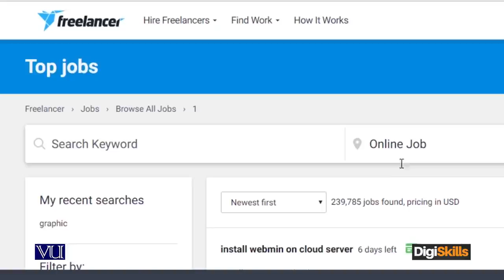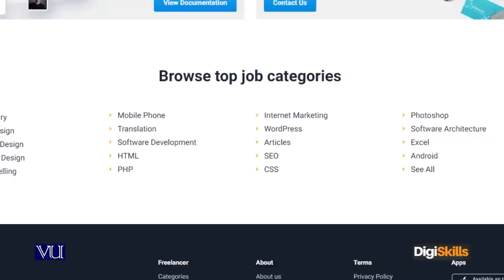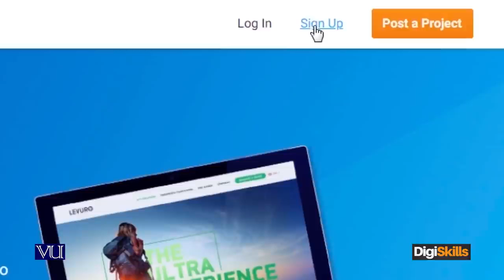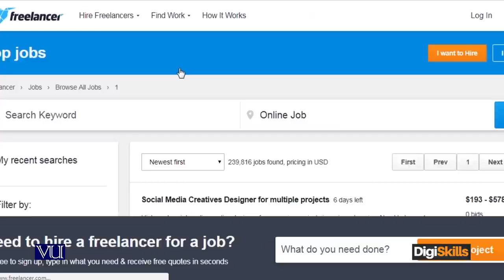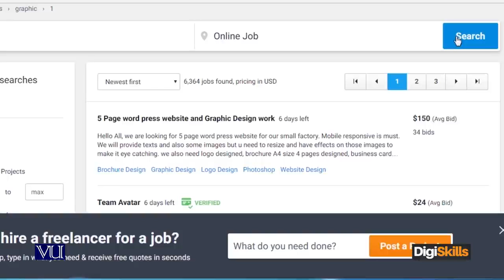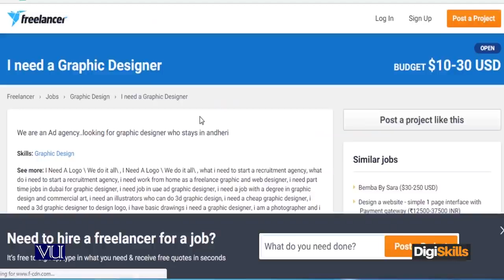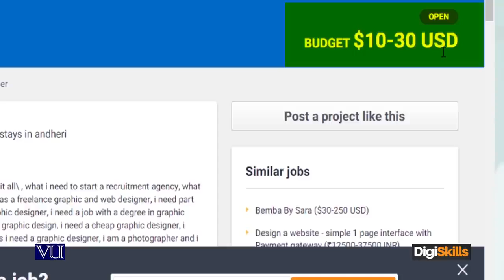Types of freelance marketplaces Freelancer - freelancing by digiskills – digiskills